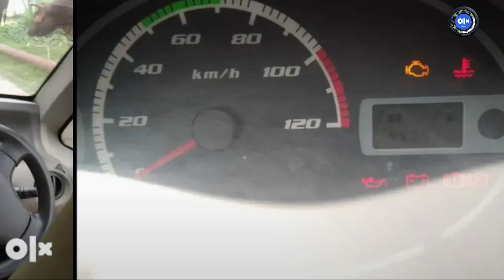Tata Nano | Second Hand Gadi | बैंक से खींचा हुआ गाड़ी | ₹10,000 हजार में | Tata nano YouTube pe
Hashtag #️⃣